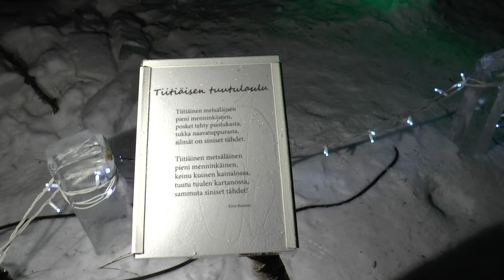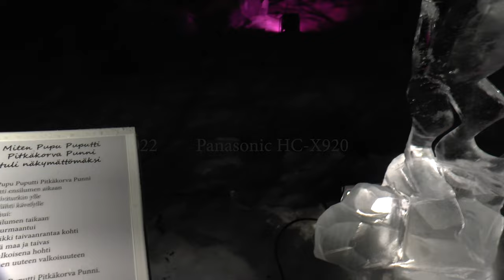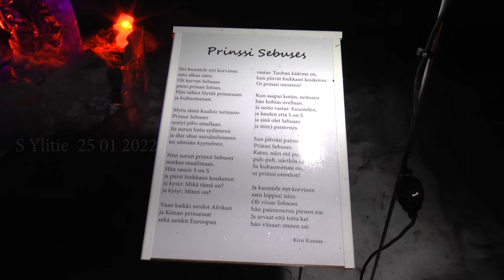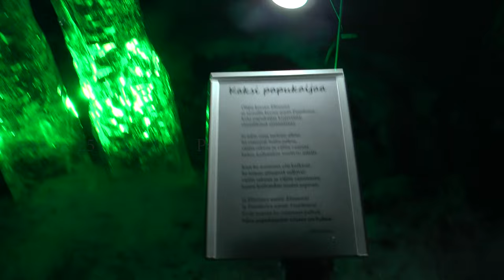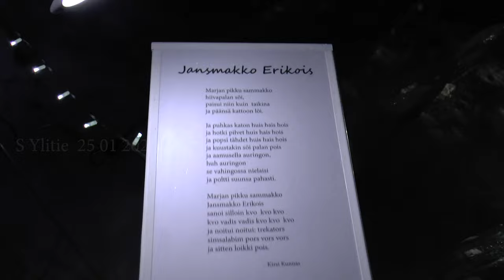Tiitiäisen metsäpolku, Ikuri Virelä 25 01 2022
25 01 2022 Ikuri Virelä.

Lainaus Visittampereen sivuilta.
Tampereen Ikurissa jääveistospolku ilahduttaa tänäkin vuonna! Ikurin Vireen järjestämän jääveistospolku avautuu lauantaina 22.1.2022 nimellä Tiitiäisen satupolku. Kirjailija Kirsi Kunnaksen muistoa ja elämäntyötä kunnioittavalla polulla voi nähdä 15 jääveistosta.

Kuvattu
Panasonic HC-X920  videokameralla,
kello 20:45 jälkeen